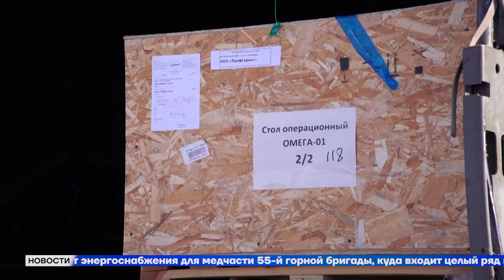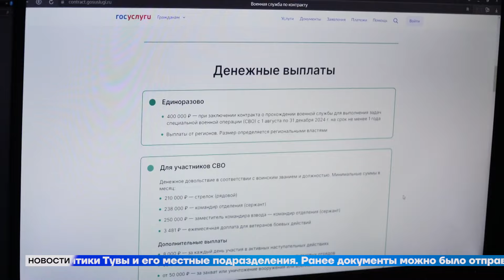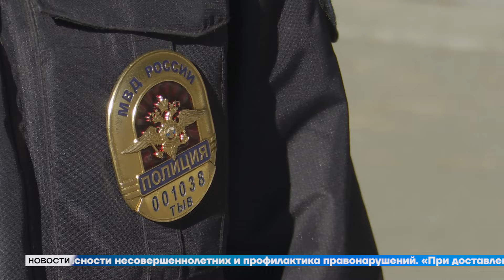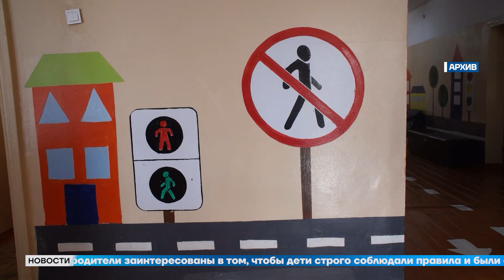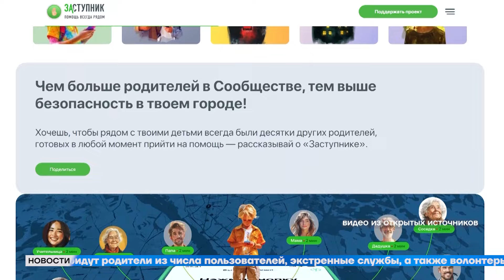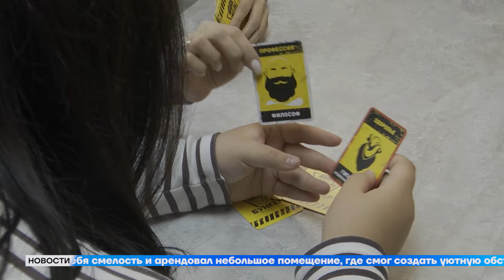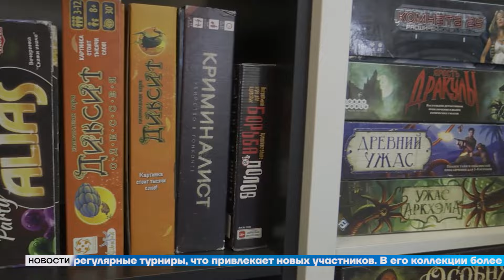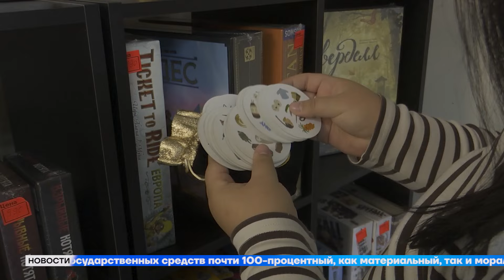📢Главные новости дня на "Тува 24" Ведущая - Инна Клоян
- Из Кызыла выехала очередная фура с гумпомощью.
- В Туве семьи участников СВО теперь смогут оформлять региональные меры поддержки на портале «Госуслуги».
- С 1 октября этого года изменилось время комендантского часа.
- В школе № 20 столицы республики провели урок безопасности.
- Дети Тувы теперь могут подать сигнал о помощи через бесплатное приложение.
- Расскажем о проекте, который развивает внутренний туризм и улучшает качество жизни кызылчан.
- Продолжаются поставки «социального угля» в районы Тувы, в скором времени они завершатся.
- В столице Тувы открыт клуб настольных игр.